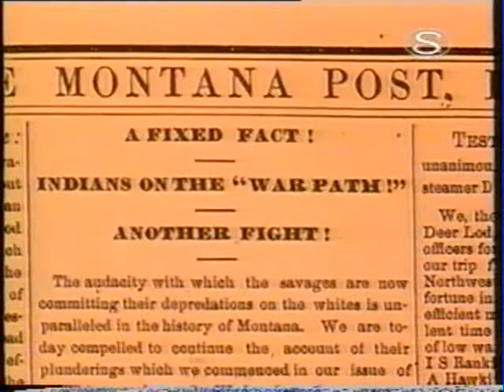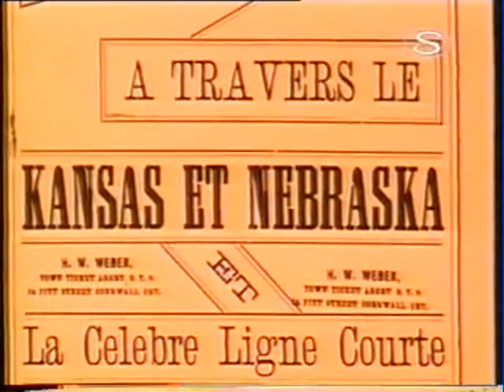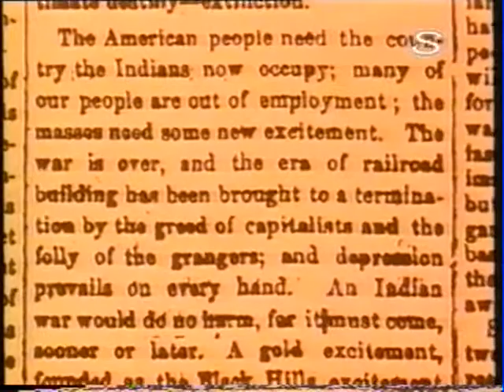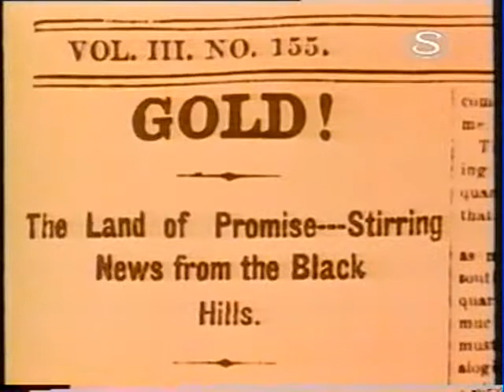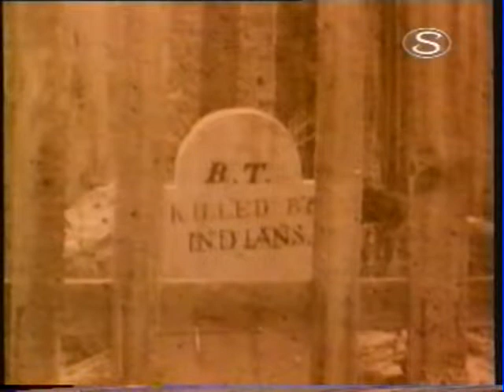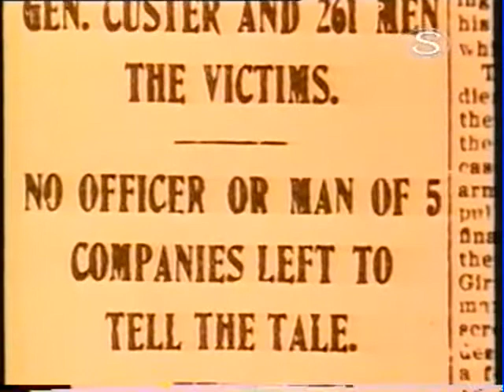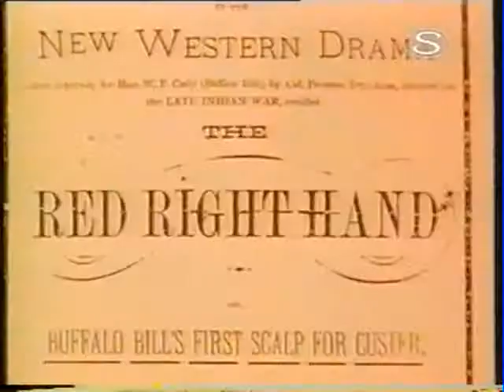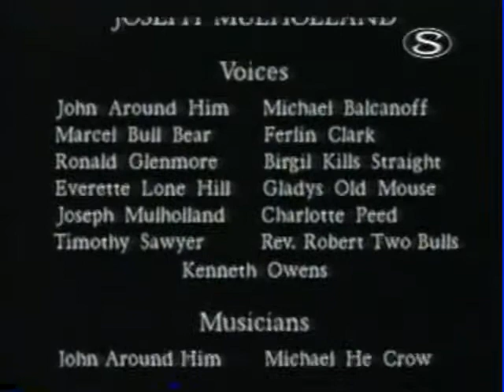bitva u little big hornu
Dokumenty s CZ dabingem ze všech možných i nemožných oblastí